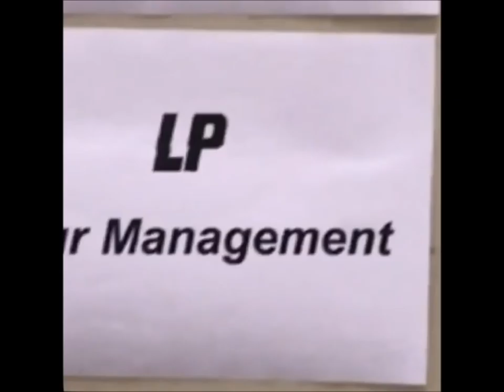LP Laura Pergolizzi Riga Arena. Riga, Latvia. In brief. 07.12.2017 plus instastory